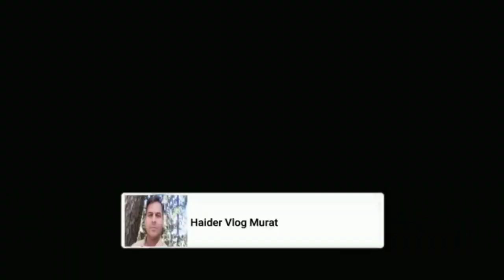Fiat 480 Working With Front Blade | Tractor Front Blade Performance | Fiat 480 Performance Video